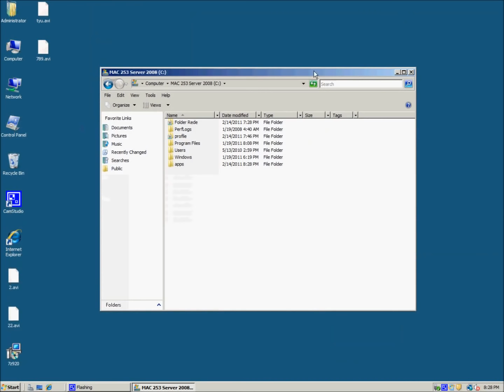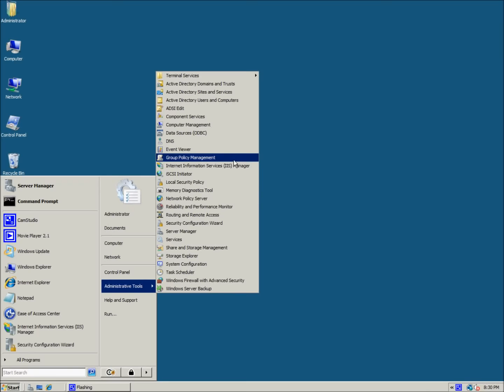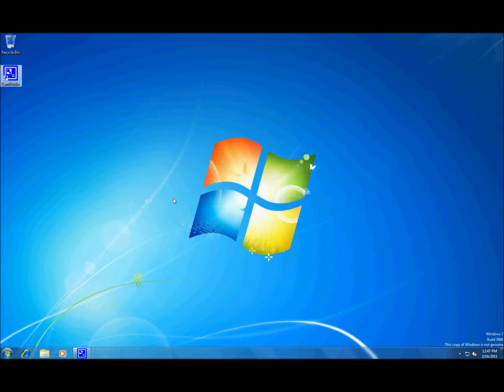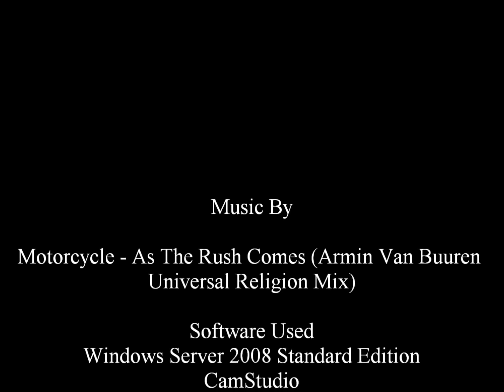Software Deployment On Windows Server 2008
This video is one of my first videos on YouTube Software Deployment On Windows Server 2008.

Ladies and Gentleman please don't ask for ISO files or keys. Use the power of the internet and search what you desire. Now if ask me any technical question I will try to answer it in the best of my ability.

Want more Ray's Tech Solutions?😃

🌟Vitualbox Installations |Level 1|🌟

🌟Application Installations | Level 1|🌟

🌟Extron | Level 1|🌟

🌟Tips and Tricks | level 1|🌟

🌟Bootable USB🌟